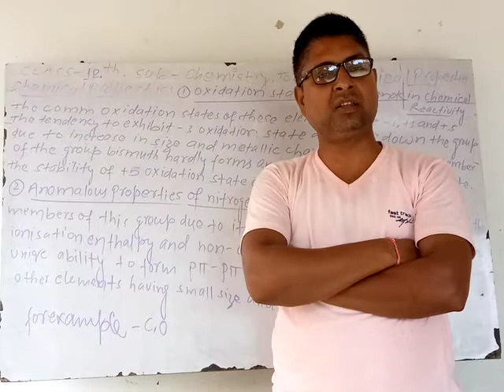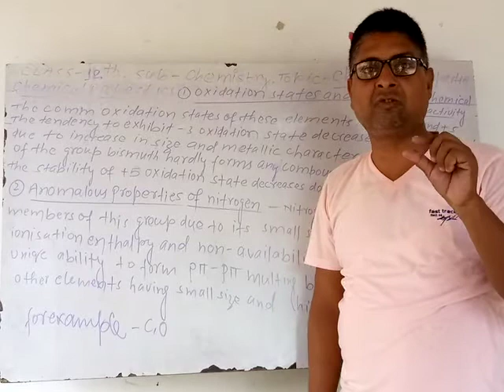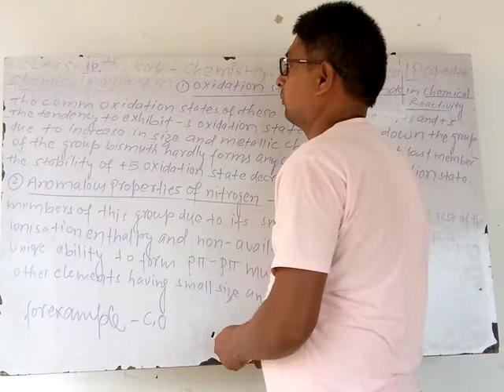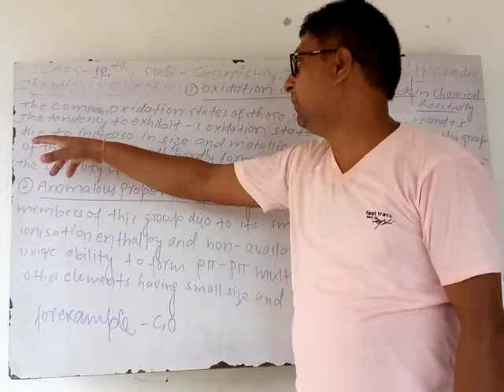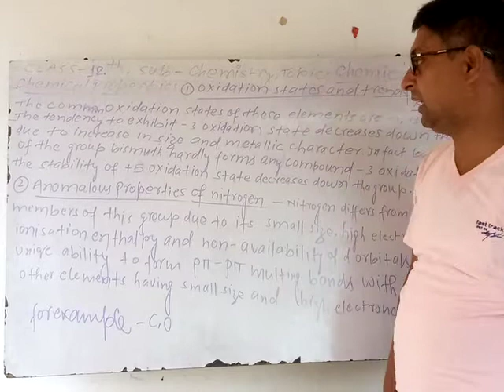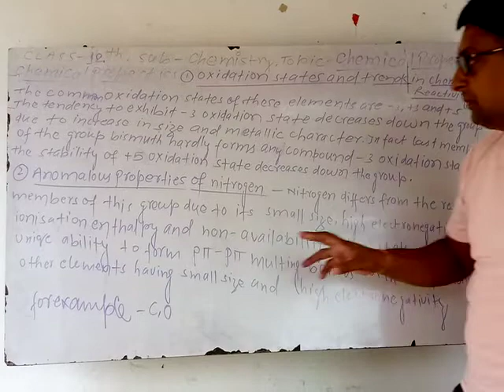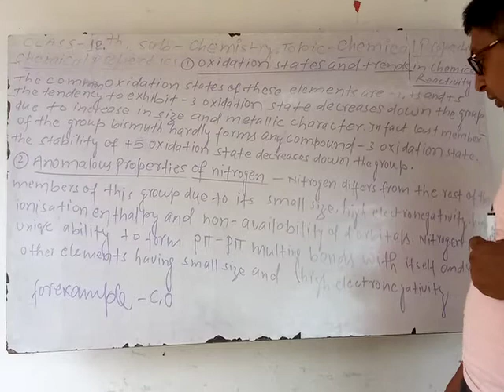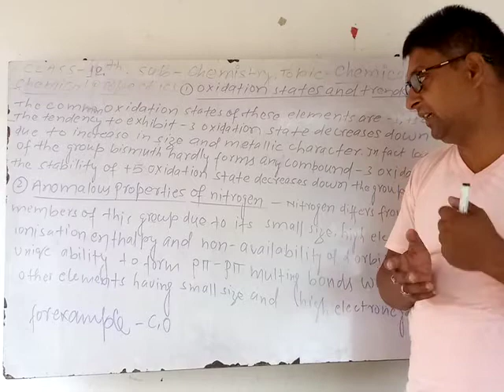Class 12th,sub_chemistry, topic_chemical properties of group 15 elements